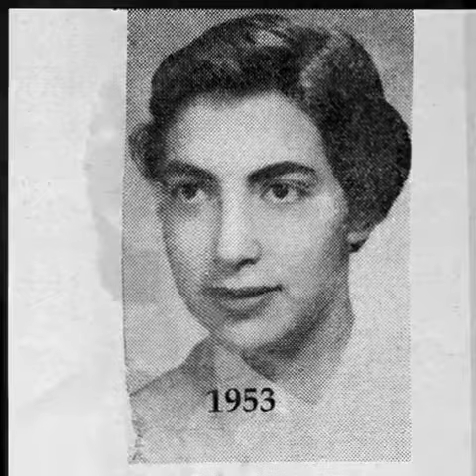Mith Nutcracker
May 13, 2017, Memorial Tribute to Dr. Ruth I. Gordon,  Librarian, Teacher, Editor, Reviewer, and consultant.